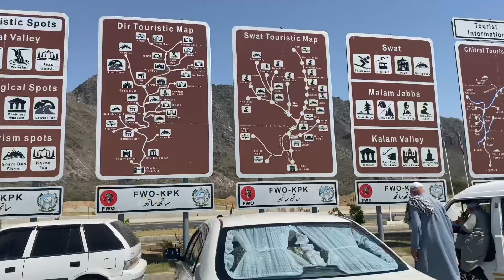Kalash Valley || awesome people || Chitral || Dir People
This was my first travel vlog which was not planned or taken seriously, but tried my best to take good shots and it take so much time to edit it specially, this vlog cost me 10 k and my iphone camera was also filled with water and face lock was also damaged. I dont want any sympathy just share my heart out.

Please watch the whole video and give me good suggestions or feed backs which i can improve

Peace & Love !